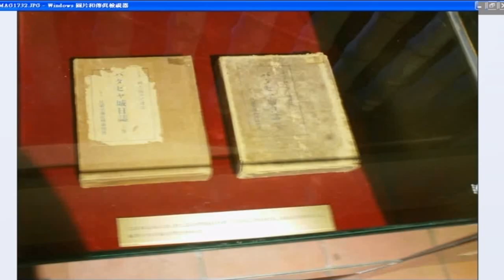影像紀錄 鄉音之旅 廈門歌仔戲研習中心臺灣行 中華民國一百年代